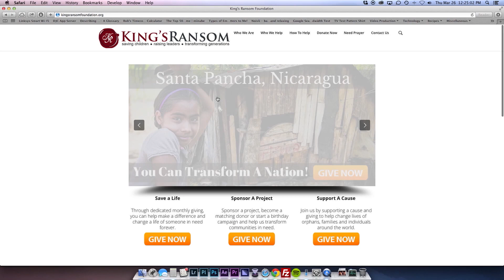Do You See “Obstacles” Or “OPPORTUNITIES”?!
fstwdj170613

Author Donna Brazile said, "Failure. It doesn't exist. 'Failure' is just what happens when we lose perspective." Your perspective exerts a craaaaazy amount of POWER! Your perspective can turn a "failure" into a "stepping-stone on your way to success." It can turn a "half-empty" glass into a glass that is "half-FULL" and an "obstacle" into an "OPPORTUNITY!" Don’t miss out on this eye-opening episode of The Dani Johnson Show, as Dani shares how YOU can take control of your perspective... and turn your obstacles into OPPORTUNITIES!